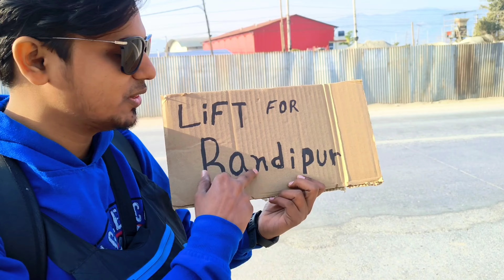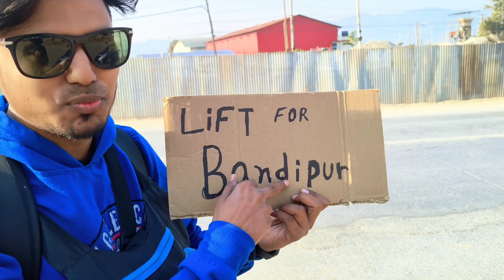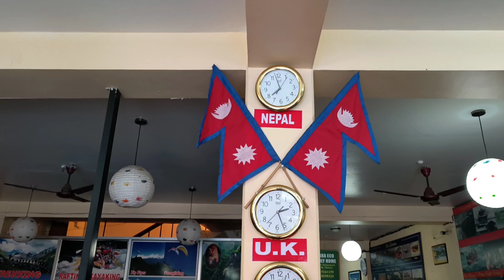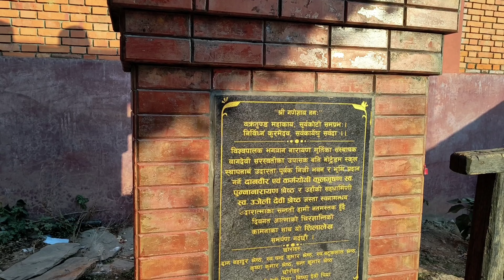Poor Road Condition In Nepal 🇳🇵 | Why Nepal Have Not Clean Road | Nepal Tourism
Deadliest Journeys: Nepal | Heart-stopping, adrenaline filled stories | World dangerous Road in Nepal |
 Kathmandu & Hectic market visit | First Impressions NEPAL , Kathmandu City🇳🇵| Why No Parking in Newroad Kathmandu - Balen Shah Vision For Newroad? | FULL: Balen on Tundikhel Khulla Manch & Sukumbasi issues | ❤🇳🇵🙏 Balen Dozer in Bishnumati Khola || Kathmandu khola sarsafai || Mayor Balen Action in Khola | बालेनले सुरु गरे अहिलेसम्मकै राम्रो काम अ*बैध व्यबसायमा धमाधम ताला लगाए मेन पावरको भागाभाग_Balen | Thamel Bazar Kathmandu | Thamel Developing Area | Kathmandu Developing | Thamel nightclub

deadliest roads in the world
deadliest roads
deadliest journeys
most dangerous roads in the world
dangerous road in nepal
top 5 dangerous road in nepal
deadliest roads nepal
best road in nepal
most dangerous road in nepal
dangerous road of nepal

kathmandu valley development authority
kathmandu mayor balen shah
kathmandu ringroad improvement project
development in kathmandu after balen action
kathmandu inner ring road
results of balen action in kathmandu
kathmandu ringroad is the first ringroad of nepal
kathmandu mayor
balen shah news update today
balen shah

dharan nepal
dharan bazar
nepal dharan
lumbini nepal
lumbini
nepal tourist place lumbini
lumbini nepal vlog
lumbini nepal tour
butwal
butwal nepal
butwal city nepal
butwal city
travel nepal
bandipur nepal
bandipur
bandipur nepal hotels
bandipur nepal tourism
bandipur nepal vlog
bandipur village nepal

skywalk tower kathmandu
skywalk kathmandu
kathmandu skywalk tower
sky walk tower kathmandu

kathmandu tour
nepal tour
kathmandu nepal
nepal tour plan
kathmandu city
kathmandu tourism
nepal kathmandu
kathmandu tourist places
kathmandu tour plan
kathmandu tour budget
kathmandu city tour
kathmandu tour package
things to do in kathmandu
kathmandu tour in bengali
nepal tour guide
kathmandu travel
kathmandu vlog
kathmandu food
kathmandu nepal travel
kathmandu trip
kathmandu sightseeing
kathmandu tour 2024
kathmandu tour guide

india to nepal train
india to nepal bus journey